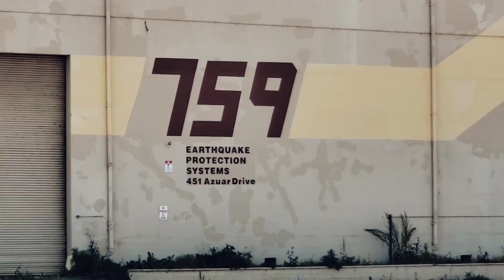Taiji flow amid rusty abandoned railroad tracks☯️💙🥀🏍 .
At Mare Island.